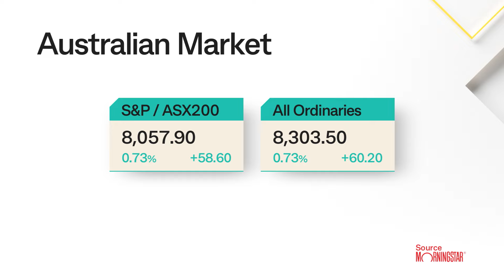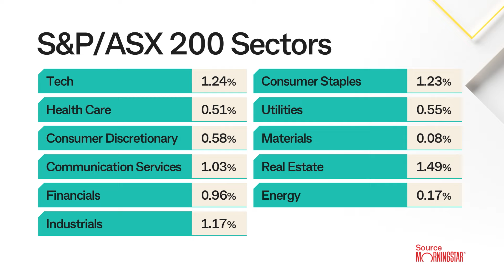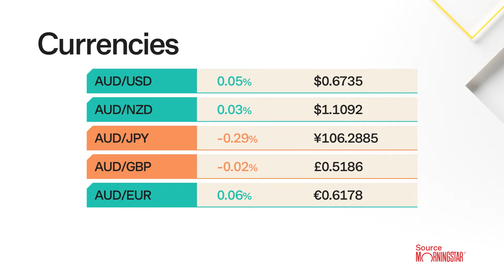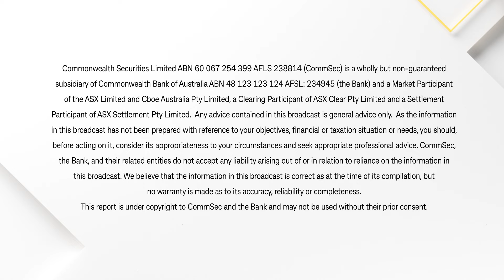Market Close 17 Jul 24: ASX 200 - yet another record breaking session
The Aussie market followed Wall Street higher, managing to top Monday’s record high and ending above the 8,000 point mark once again. All 11 sectors finished in positive territory, but tech, consumer staples and property stocks were the biggest gainers.